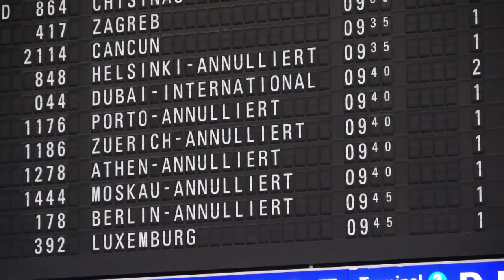Lufthansa: vols très perturbés par une grève des pilotes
Le trafic de la compagnie aérienne allemande Lufthansa était fortement perturbé mercredi 23 novembre 2016, avec presque 900 vols annulés, en raison d'une grève de ses pilotes, amenée à se poursuivre jeudi, avec 912 annulations. IMAGES ET SONORES.